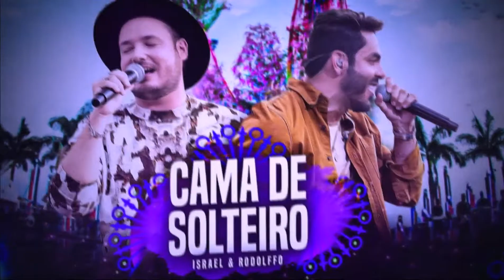Israel & Rodolffo - Cama de Solteiro (BOIADEIRO AUSTRALIANO)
O MELHOR CANAL SERNTANEJO ;  LANÇAMENTOS ATUALIZADOS.

CAMA DE SOLTEIRO
Composição: Dionatan Marques / Samoel Goulart / Natanael Goulart / Jr. Amaral / Eduardo Marin
Álbum: Ao Vivo Em Brasília
Gravado por: Moisés Rufino
Mixagem: André Motta
Masterização: André Motta
Assistente de Gravação: Vandaime e Anilton Borges
Edição: Moisés Rufino
Direção de vídeo: Fernando Trevisan Catatau
Direção de Fotografia: Carlinhos Nogueira
Cenografia: UNIC Film
Direção Executiva: Juarez Dias, Rodrigo Byça e Noix Music
Produção Geral: Marco Aurélio Tobias
Produção: Max Costa

Letra

Sua boca é solteira
Mas gruda na minha de segunda a sexta-feira
Quer desapegar de mim, ne?
Mas não vai ser fácil assim
Sabe porque?
Eu sou a curva da sua vida torta
Eu sou o probleminha que cê gosta
Sou o rolo que te enrola embaixo dos lençóis.
Você pode até rodar, rodar
Gostar de outro beijo
Mas cê, não resiste a minha cama de solteiro
E vem pra dividir comigo o mesmo travesseiro
Música neste vídeo
Saiba mais
Ouça músicas sem anúncios com o YouTube Premium
Música
Cama de Solteiro
Artista
Israel & Rodolffo
Álbum
Israel & Rodolffo: Ao Vivo Em Brasília, Vol. 2
Som Livre 2 (em nome de Som Livre); MINT_BMG